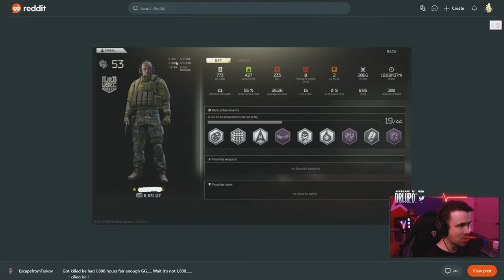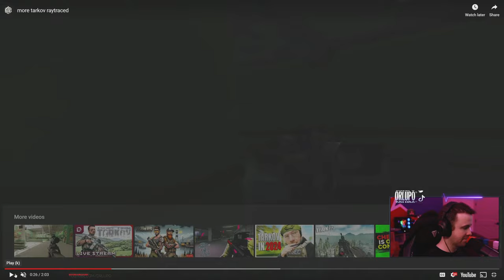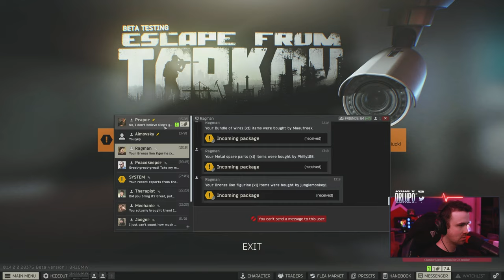🔴 TASK ANDY IN TARKOV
Knocking out jobs in Tarkov, one (or more) at a time.

🎮 Epic Game Store Creator Code: DrLupo
🎮 Call of Duty Creator Code: DRLUPO